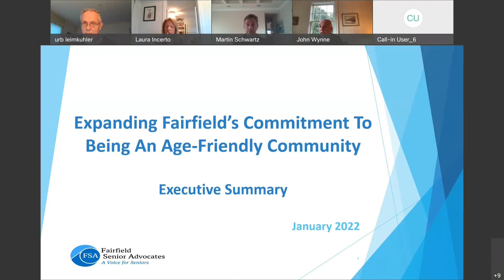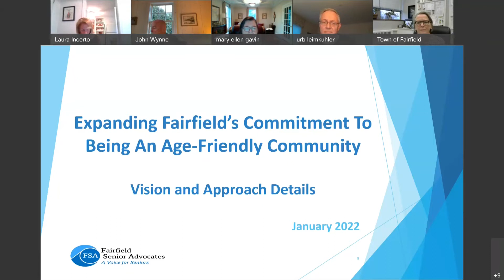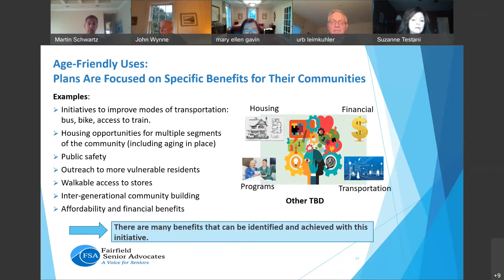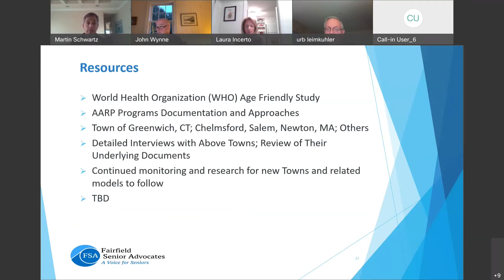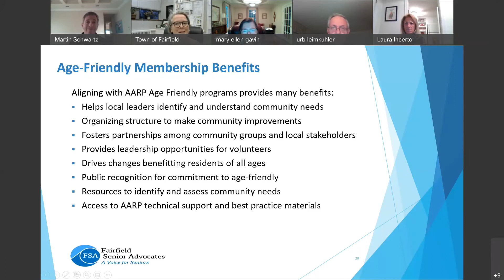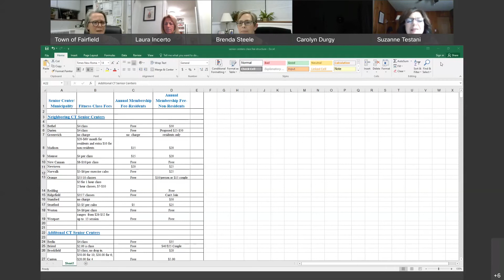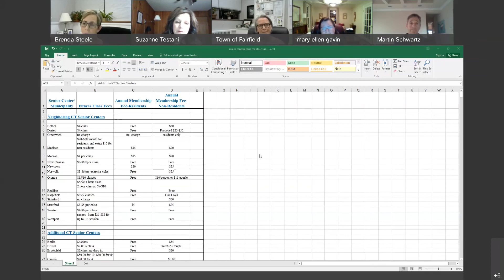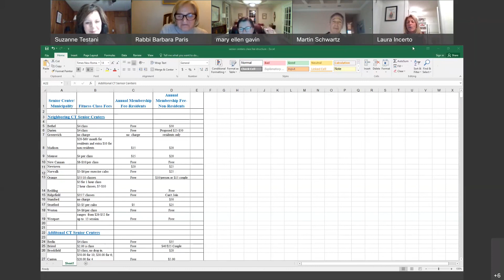Human Services Commission - 1/27/22